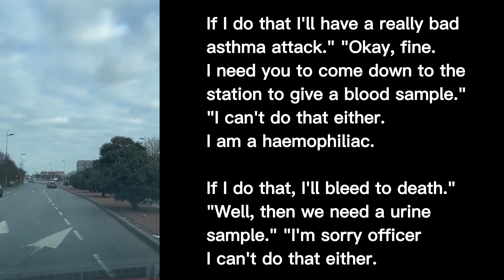🤣 We Love Jokes: Because I'm too drunk to do that!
THE STORY:
A police officer pulls over this guy who had been weaving in and out of the lanes.
He goes up to the guy's window and says, "Sir, I need you to blow into this Breathalyzer tube." The man says, "Sorry officer I can't do that...